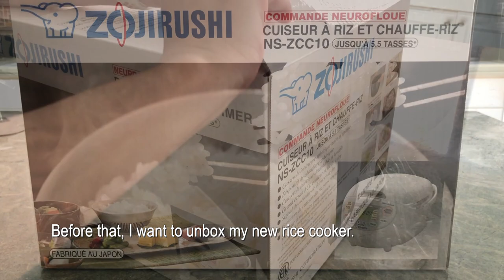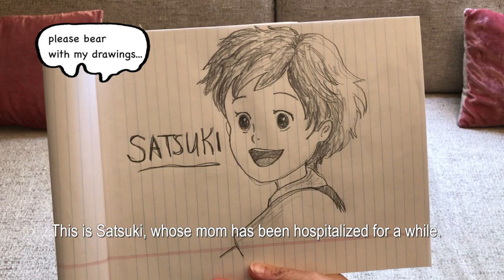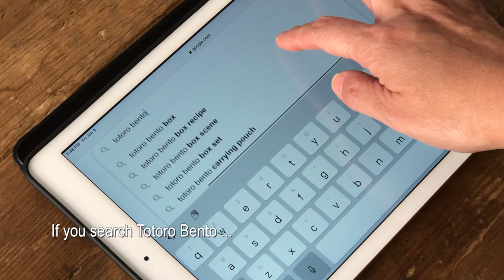Noriko's Vlog: Totoro's Bento（日本語キャプションあり) となりのトトロ弁当（ジブリ飯） アラフィフ主婦のアメリカ生活vlog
My fridge is back and I also unpacked a new rice cooker. Yay! And today I made a copycat Bento from the Ghibli movie "My Neighbor Totoro." I love that movie so much and have wanted to make one of the most famous Ghibli meals for a while.  It was not exactly modern Japanese food, but I had so much fun making it! I touched a little on why I liked the movie while washing dishes.  At snack time, I ate Pocky that was on a super sale.

In this vlog series, I'm showing you what I eat in a day.  I also cook, clean, and shop, adding my comments along the way, with occasional appearances by our family dog, Daisy (rat terrier). What I'm really hoping here is to bring uplifting and calming feelings to your day through my videos.

Your support motivates me for video making so much!

(If you are watching in English, please turn off the closed caption [CC] on the screen.)

 第12話　となりのトトロ弁当

新しい冷蔵庫が届きました。新しい炊飯器も購入し、開封しました。イエイ！そして今日は私の大好きな映画「となりのトトロ」に出てくるお弁当を作ってみました。初めてのジブリ飯に挑戦です。かなりレトロなお弁当でお味の方はなかなか厳しいものがありましたが、作る行程はとても楽しかったです。お皿洗いの時に、なぜ私がこの映画が好きなのかにも少し触れてみました。最後は超安売りポッキーのおやつで締めくくり。また今日もおいしい1日でした。

このVlogでは、私が一日で食べたものを紹介しています。他には料理をしたり、お皿洗いをしたり、買い物をしたり、日々の出来事や思い出について思いを馳せたりしています。アラフィフ主婦Norikoの料理とアメリカ生活Vlogをお楽しみください。このビデオを通して少しでもポジティブな気分や、癒しを皆様にお届けできたら幸いです。（私はアラフィフ50代ですが、アラフォー40代の方もアラ還60代の方も、たくさんの方々に共感していただけたら嬉しいです！）愛犬デイジー（ラットテリア）も時々顔を出しますのでお楽しみに！

ライクと登録、どうぞよろしくお願いします。おばちゃんの動画作りの励みになります。

日本語でご覧になる場合は、画面上のクローズキャプション「CC」をオンにして下さい。

Our Youtube Channels:
Oishii TV by Japanese Cooking 101